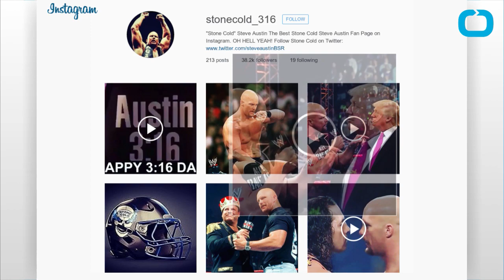Stone Cold Steve Austin Remembers Stunning Donald Trump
If Donald Trump is ever elected it will be a year for all sorts of presidential firsts. NOt the least of which is WWE wrestler, Stone Cold' Steve Austin, would be the only man to us his patented wrestling move, The Stunner, on a U.S. President. There was a battle of billionaires in Wrestlemania 23 that pitted Donald Trump against Vince McMahon. Austin was there to referee the fight and said he asked Trump if he could take the stunner and Trump said sure. Austin stated, I briefly explained to him in literally five seconds how to take it. We went to the ring, we did the match, and at the end we did the Stunner and it wasn't the greatest Stunner in the world but I give Donald Trump a lot of credit and respect for doing something like that that he didn't have to do.